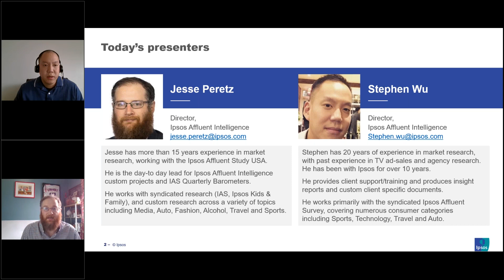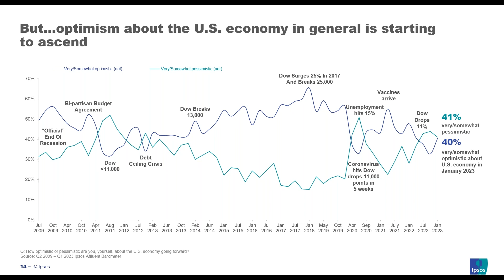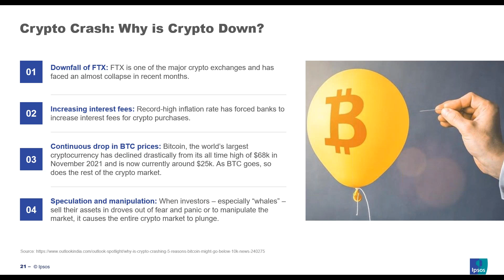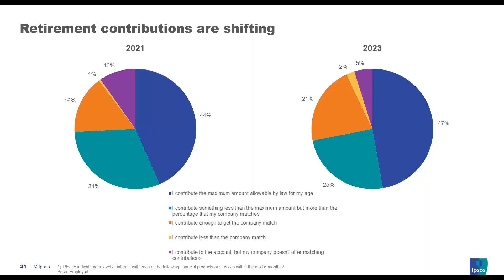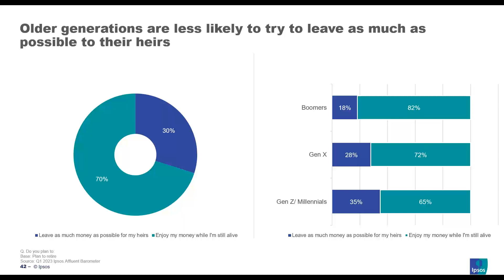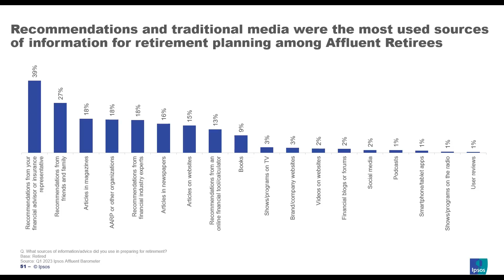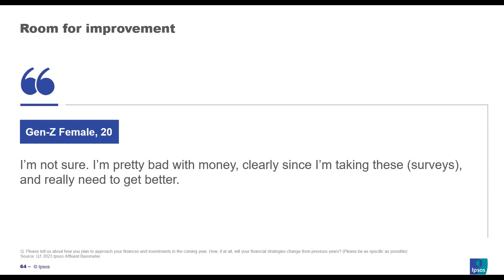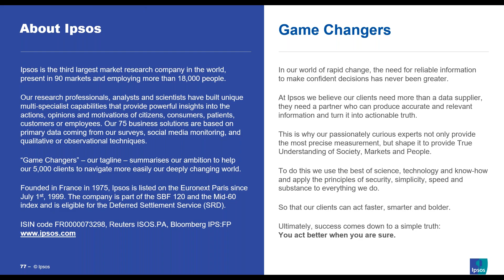Staring Down Inflation: Affluents Financial Outlook for 2023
Revisit our recorded webinar to hear Affluents retirement plans, institutions most trusted, why some avoid advisors, whether market disruptions will influence investment approaches – and more!